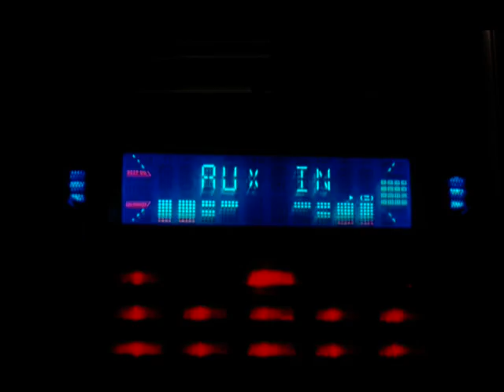Draft - Hustle & Flow / I Tried - Draft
Draft - Hustle & Flow
Entertainment purposes (Note 1:00)